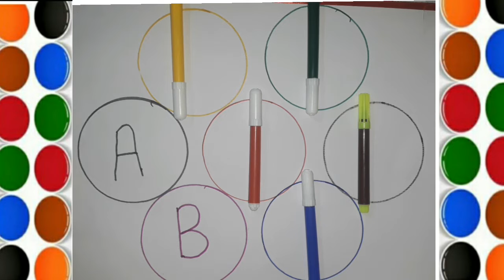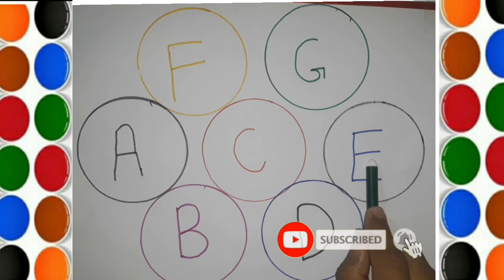A for Apple | B for Ball | C for Cat | ABCD Vedio | Kids Songs | Hand written ABCD Alphabets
Welcome kids to chutki kids TV.
In this vedio we thought abcd with colourful words. ChutkidsTV.

Bachcho ko abcd kese sikhaye
Bachcho ko painting kese sikhaye
Bachcho ko active learning sikhaye
How to teach a pre learning kids